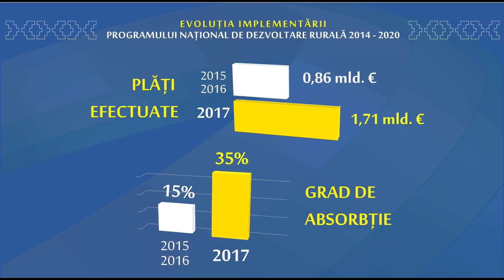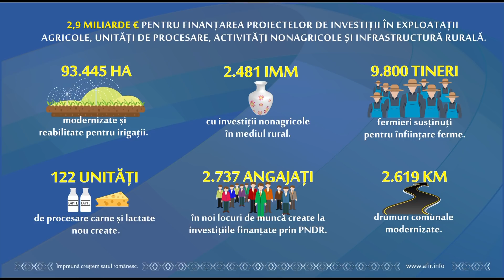Bilant AFIR - decembrie 2017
Prezentare bilantul AFIR pentru luna decembrie 2017